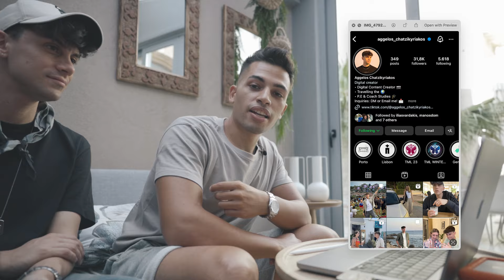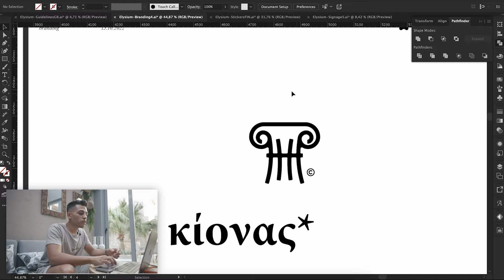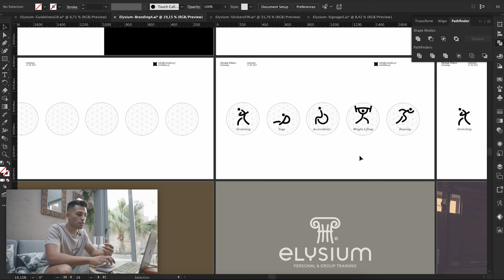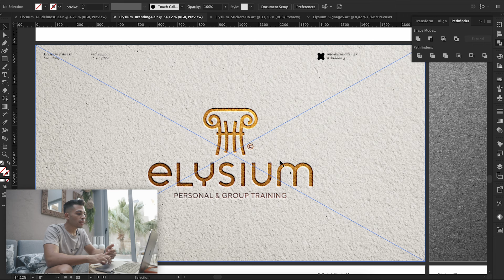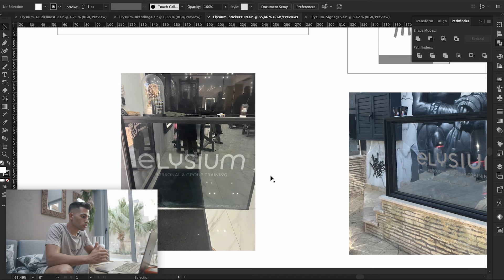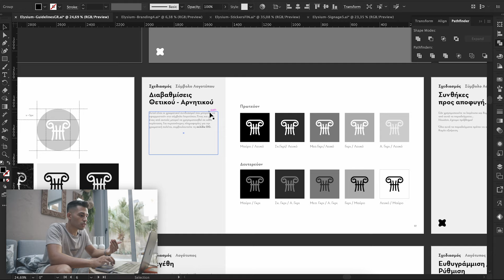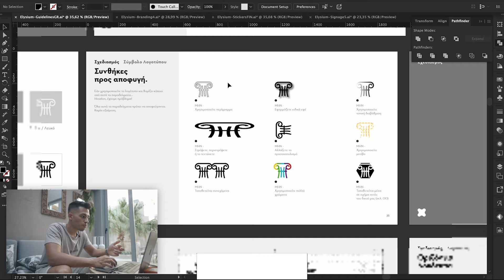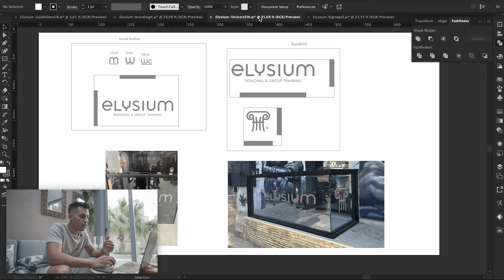Μάθημα Γραφιστικής: ELYSIUM Branding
Αναλύουμε την ταυτότητα που έφτιαξα για το Elysium, η ιστορία για το πως γνώρισα και ξεκίνησα συνεργασία με τον Light, βλέπουμε πόσο σημαντικά είναι τα Brand Guidelines και τι είναι τα Pictograms.

Timestamps:
Πρόλογος: 0:00
Πώς γνώρισα τον Light: 0:54
Brief: 1:46
Λογότυπο Elysium: 4:18
Πως θυμάσαι ένα λογότυπο: 6:20
Τυπογραφία λογοτύπου: 6:50
Μεγέθη λογοτύπου: 7:02
Έμβλημα λογοτύπου: 7:36
Εικονογράμματα: 8:25
Χρώματα: 10:30
App Icons: 11:29
Mockups & Τεχνικές Εκτύπωσης: 11:54
Member's Cards: 14:26
Σήμανση Χώρου & Επιγραφές: 15:44
Brand Guidelines: 18:08
Συνθήκες προς Αποφυγή: 22:41
Δευτερεύων Γραφικά: 24:42
Typography Easter Egg: 26:29
Σωστό Aftersales: 26:59
Λοιπές Εφαρμογές: 28:11
Επίλογος: 28:30

OUR GUEST:
Aggelos Chatzikyriakos: